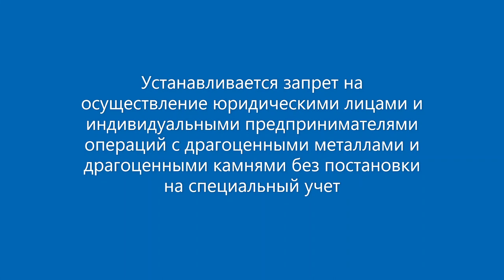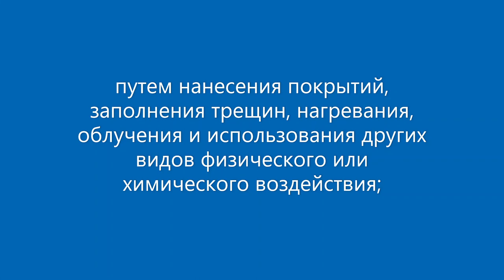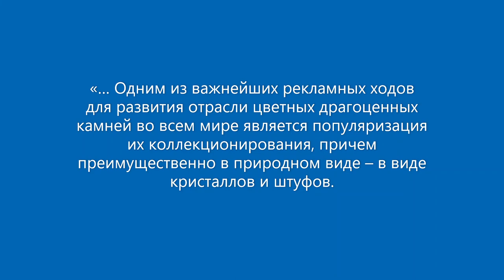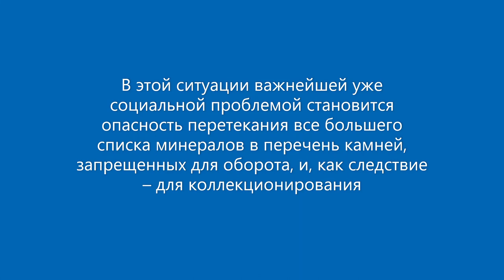ПОДАРОК ГОДА 2023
Произведение «ПОДАРОК ГОДА 2023» созданное автором по имени Владимир Маковецкий, публикуется на условиях лицензии Creative Commons «Attribution» («Атрибуция») 4.0 Всемирная.